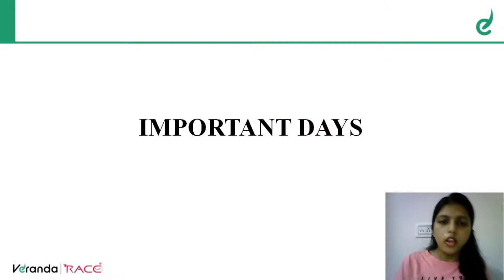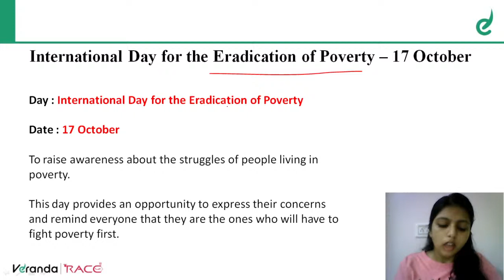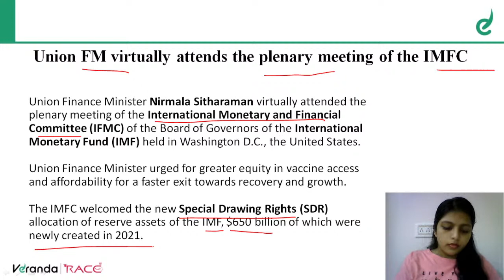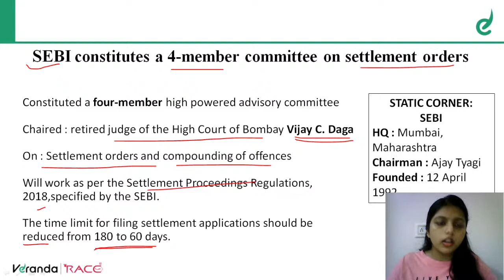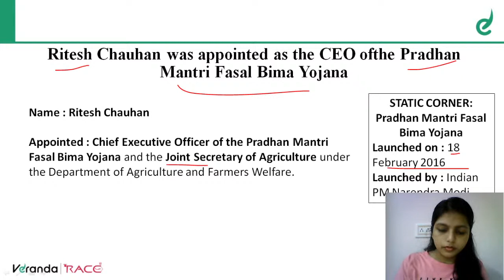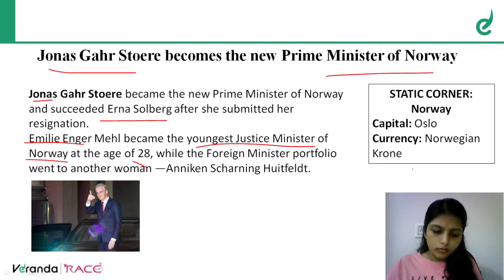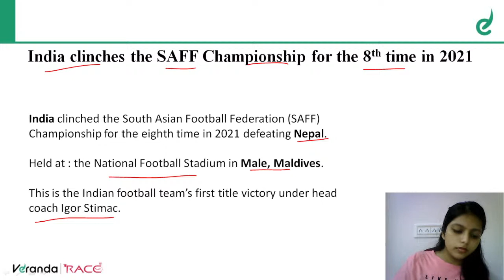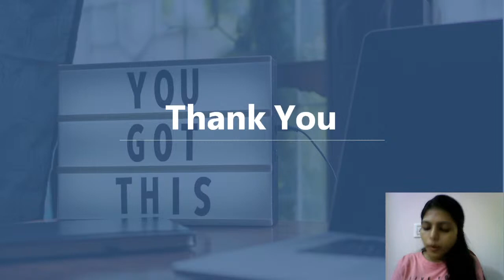11:00 AM - Daily Current Affairs | 17th & 18th October, 2021 | For Bank & SSC Exams | Veranda Race